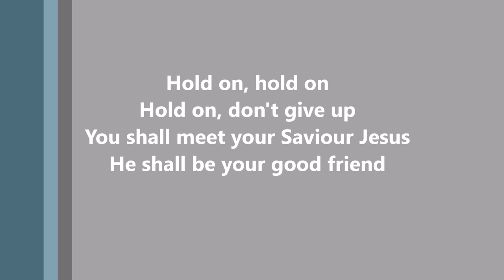HYEDO, MPAABAW (Hold On) |Eunice Addison Songs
A Fante song written by the Late Dcns. Eunice Addison sung by Mrs. Grace Gakpetor. It's a song of Assurance/Encouragement.
HYEDO means Hold On... MPAABAW means Don't Give Up/Do not be dismayed. Christ in you, the hope of glory!